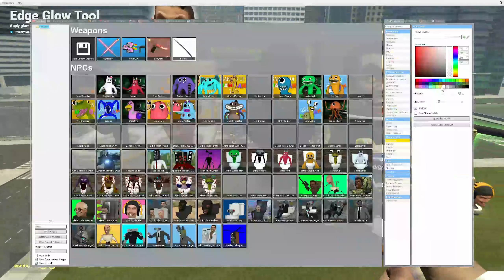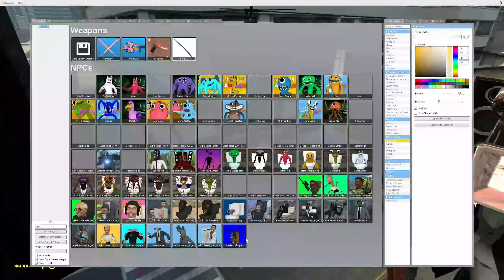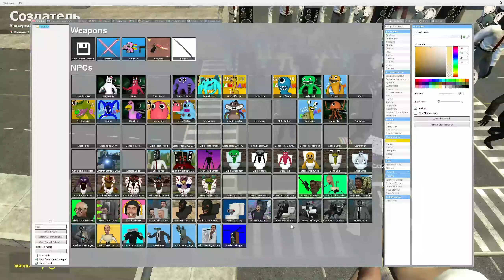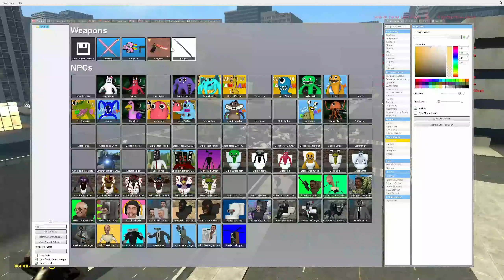MECHA PROJECTOR MAN AND CAMERA MAN BOSSES VS SKIBIDI TOILET BOSSES Garry's Mod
gmod,garrys mod,garrys mod,gaming,garrys mod sandbox,funny,gameplay,poppy playtime,trevor henderson,siren head,huggy wuggy,kissy missy,skibidi toilet,skibidi toilet family,nextbot,cameraman